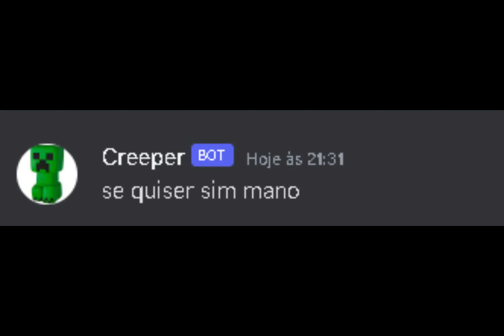VIDEO DISCORD DO ZONZO AKAKAKS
KKKKKKKKKKKKKKKKKKKKKKKKKKKKKKKKKKKKKKKKKKKKKKKKKKKKKKKKKKKKKKKKKKKKKKKKKKKKKKKKKKKKKKKKKKKKKKKKKKKKKKKKKKKKKKKKKKKKKKKKKKKKKKKKKKKKKKKKKKKKKKKKKKKKKKKKKKKKKKKKKKKKKKKKKKKKKKKKKKKKKKKKKKKKKKKKKKKKKKKKKKKKKKKKKKKKKKKKKKKKKKKKKKKKKKKKKKKKKKKKKKKKKKKKKKKKKKKKKKKKKKKKKKKKKKKKKKKKKKKKKKKKKKKKKKKKKKKKKKKKKKKKKKKKKKKKKKKKKKKKKKKKKKKKKKKKKKKKKKKKKKKKKKKKKKKKKKKKKKKKKKKKKKKKKKKKKKKKKKKKKKKKKKKKKKKKKKKKKKKKKKKKKKKKKKKKKKKKKKKKKKKKKKKKKKKKKKKKKKKKKKKKKKKKKKKKKKKKKKKKKKKKKKKKKKKKKKKKKKKKKKKKKKKKKKKKKKKKKKKKKKKKKKKKKKKKKKKKKKKKKKKKKKKKKKKKKKKKKKKKKKKKKKKKKKKKKKKKKKKKKKKKKKKKKKKKKKKKKKKKKKKKKKKKKKKKKKKKKKKKKKKKKKKKKKKKKKKKKKKKKKKKKKKKKKKKKKKKKKKKKKKKKKKKKKKKKKKKKKKKKKKKKKKKKKKKKKKKKKKKKKKKKKKKKKKKKKKKKKKKKKKKKKKKKKKKKKKKKKKKKKKKKKKKKKKKKKKKKKKKKKKKKKKKKKKKKKKKKKKKKKKKKKKKKKKKKKKKKKKKKKKKKKKKKKKKKKKKKKKKKKKKKKKKKKKKKKKKKKKKKKKKKKKKKKKKKKKKKKKKKKKKKKKKKKKKKKKKKKKKKKKKKKKKKKKKKKKKKKKKKKKKKKKKKKKKKKKKKKKKKKKKKKKKKKKKKKKKKKKKKKKKKKKKKKKKKKKKKKKKKKKKKKKKKKKKKKKKKKKKKKKKKKKKKKKKKKKKKKKKKKKKKKKKKKKKKKKKKKKKKKKKKKKKKKKKKKKKKKKKKKKKKKKKKKKKKKKKKKKKKKKKKKKKKKKKKKKKKKKKKKKKKKKKKKKKKKKKKKKKKKKKKKKKKKKKKKKKKKKKKKKKKKKKKKKKKKKKKKKKKKKKKKKKKKKKKKKKKKKKKKKKKKKKKKKKKKKKKKKKKKKKKKKKKKKKKKKKKKKKKKKKKKKKKKKKKKKKKKKKKKKKKKKKKKKKKKKKKKKKKKKKKKKKKKKKKKKKKKKKKKKKKKKKKKKKKKKKKKKKKKKKKKKKKKKKKKKKKKKKKKKKKKKKKKKKKKKKKKKKKKKKKKKKKKKKKKKKKKKKKKKKKKKKKKKKKKKKKKKKKKKKKKKKKKKKKKKKKKKKKKKKKKKKKKKKKKKKKKKKKKKKKKKKKKKKKKKKKKKKKKKKKKKKKKKKKKKKKKKKKKKKKKKKKKKKKKKKKKKKKKKKKKKKKKKKKKKKKKKKKKKKKKKKKKKKKKKKKKKKKKKKKKKKKKKKKKKKKKKKKKKKKKKKKKKKKKKKKKKKKKKKKKKKKKKKKKKKKKKKKKKKKKKKKKKKKKKKKKKKKKKKKKKKKKKKKKKKKKKKKKKKKKKKKKKKKKKKKKKKKKKKKKKKKKKKKKKKKKKKKKKKKKKKKKKKKKKKKKKKKKKKKKKKKKKKKKKKKKKKKKKKKKKKKKKKKKKKKKKKKKKKKKKKKKKKKKKKKKKKKKKKKKKKKKKKKKKKKKKKKKKKKKKKKKKKKKKKKKKKKKKKKKKKKKKKKKKKKKKKKKKKKKKKKKKKKKKKKKKKKKKKKKKKKKKKKKKKKKKKKKKKKKKKKKKKKKKKKKKKKKKKKKKKKKKKKKKKKKKKKKKKKKKKKKKKKKKKKKKKKKKKKKKKKKKKKKKKKKKKKKKKKKKKKKKKKKKKKKKKKKKKKKKKKKKKKKKKKKKKKKKKKKKKKKKKKKKKKKKKKKKKKKKKKKKKKKKKKKKKKKKKKKKKKKKKKKKKKKKKKKKKKKKKKKKKKKKKKKKKKKKKKKKKKKKKKKKKKKKKKKKKKKKKKKKKKKKKKKKKKKKKKKKKKKKKKKKKKKKKKKKKKKKKKKKKKKKKKKKKKKKKKKKKKKKKKKKKKKKKKKKKKKKKKKKKKKKKKKKKKKKKKKKKKKKKKKKKKKKKKKKKKKKKKKKKKKKKKKKKKKKKKKKKKKKKKKKKKKKKKKKKKKKKKKKKKKKKKKKKKKKKKKKKKKKKKKKKKKKKKKKKKKKKKKKKKKKKKKKKKKKKKKKKKKKKKKKKKKKKKKKKKKKKKKKKKKKKKKKKKKKKKKKKKKKKKKKKKKKKKKKKKKKKKKKKKKKKKKKKKKKKKKKKKKKKKKKKKKKKKKKKKKKKKKKKKKKKKKKKKKKKKKKKKKKKKKKKKKKKKKKKKKKKKKKKKKKKKKKKKKKKKKKKKKKKKKKKKKKKKKKKKKKKKKKKKKKKKKKKKKKKKKKKKKKKKKKKKKKKKKKKKKKKKKKKKKKKKKKKKKKKKKKKKKKKKKKKKKKKKKKKKKKKKKKKKKKKKKKK